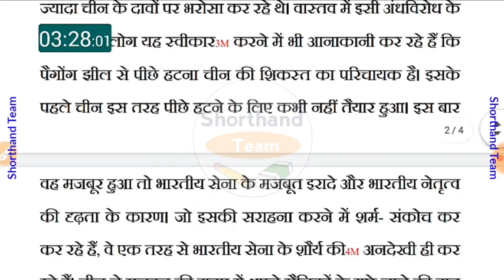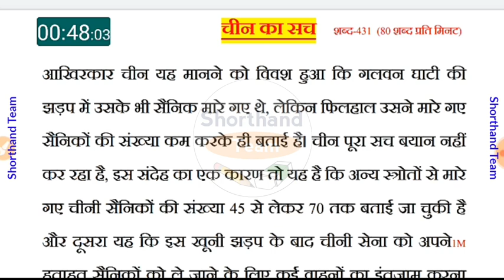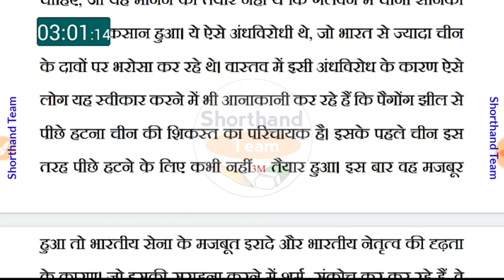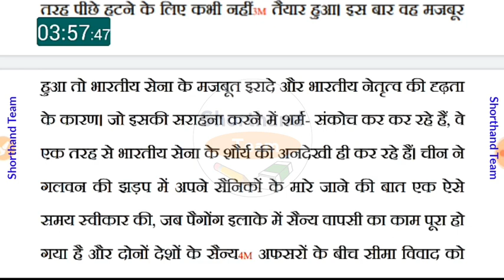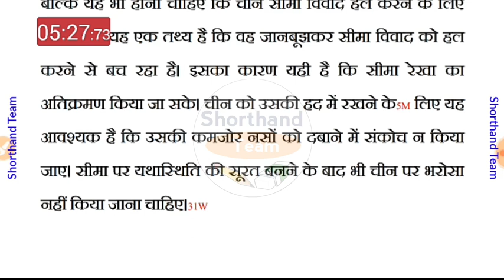Day-95 || चीन का सच || Shorthand (stenography) हिन्दी ऋषि प्रणाली By Shorthand Team (Stenographer)